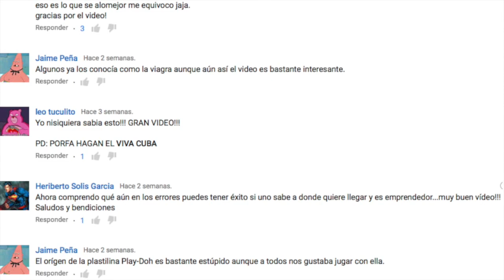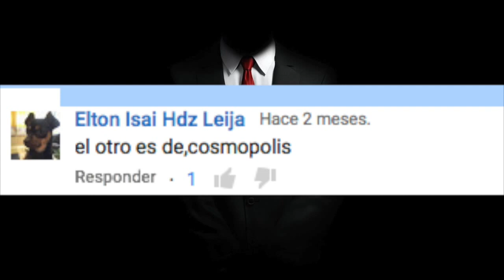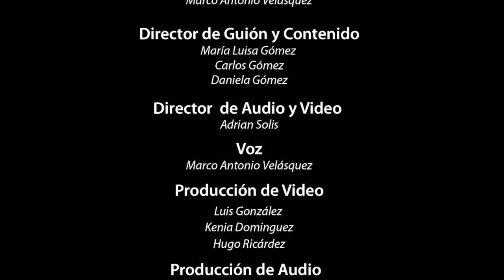IMPRESIONANTE, TORTUGAS ASOMBROSAS.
TORTUGAS
INCREÍBLE
LONGEVAS
GRANDES

53,129